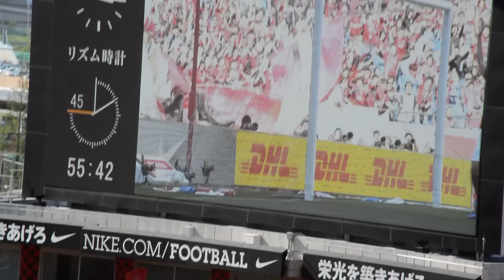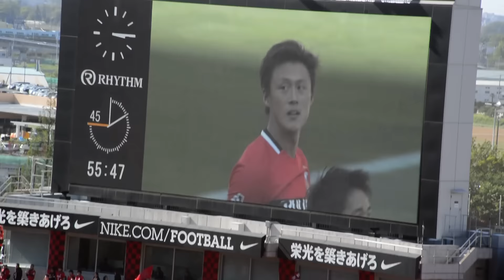李のボレー弾で突き放す！ 2016.4.29 浦和レッズvs名古屋グランパス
2016 明治安田生命J1リーグ　ファーストステージ第9節
浦和レッドダイヤモンズ　対　名古屋グランパスエイト
2016年4月29日 14時00分　埼玉スタジアム2○○2

56分　相手陣内で攻撃を仕掛け続ける浦和レッズ。46 森脇良太とのワンツーでボールを受けた24 関根貴大がクロスを送ると、待っていたのは好調を維持する20 李 忠成。激闘を制した2011アジアカップ決勝を彷彿とさせるボレー弾で追いすがる名古屋を突き放した。